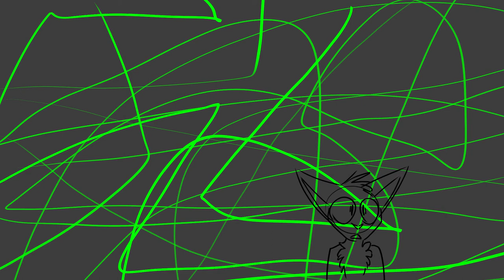Great Day! PMV WIP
HI I FINISHED SMTH LOOK AT IT IT'S AMAZING LMAO

Anyway, I'm gonna finish this like, over the next few days but! Here you go I guess! Aha Sooty's on cocaine again whoops

Song is Great Day by thelonelyisland

Characters belong to (In order of appearance) -

P.S. If any of you guys wanna be removed just let me know! I can find someone to replace your characters aha I just went with the first people who popped into my head uwu"